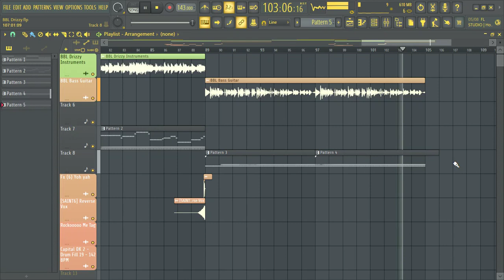BBL Drizzy Jersey Type Beat